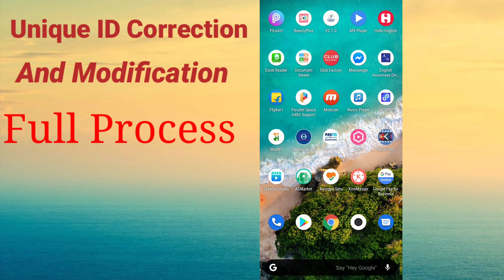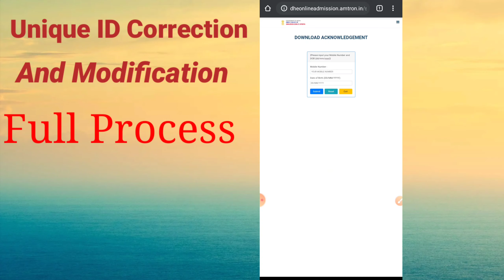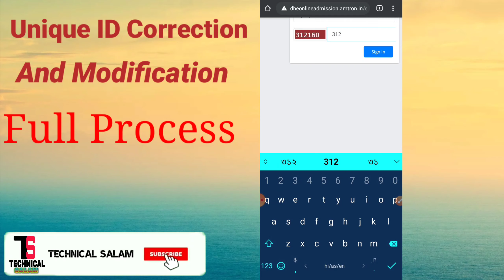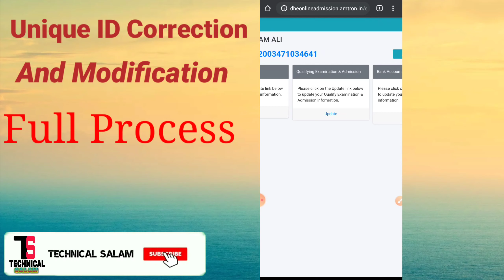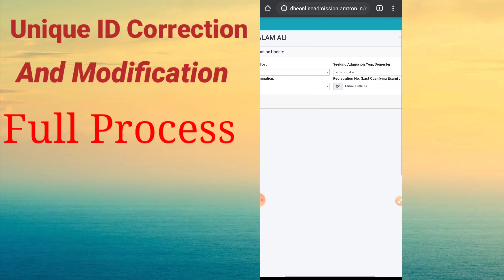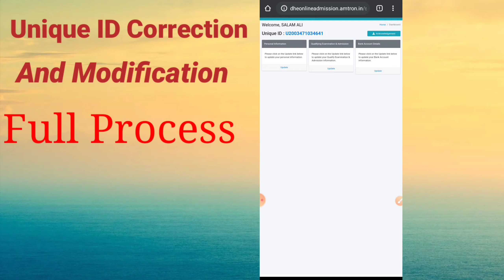How to Unique ID Correction and Modification. কেনেকৈ students unique correction কৰিৱ l